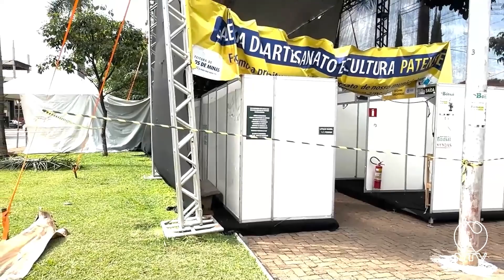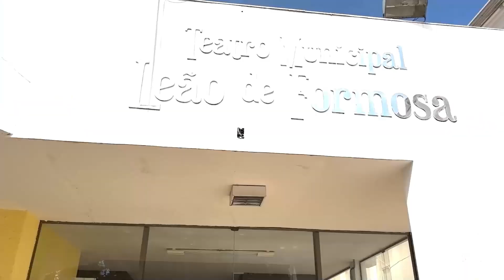Patos de Minas Pós-Tempestade: Cenas Fortes!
A tempestade que atingiu Patos de Minas neste domingo deixou marcas profundas na cidade. A Avenida Getúlio Vargas, o coração da cidade, enfrenta danos significativos. Estruturas foram comprometidas, incluindo o Teatro Municipal Leão de Formosa, com rachaduras visíveis e danos ao telhado. As praças próximas, ornamentadas para o Natal, também sofreram destruição, com decorações e estandes de artesanato arruinados. Assista ao vídeo para ver a extensão dos danos e os esforços de recuperação em andamento.

Qual foi o impacto da tempestade em Patos de Minas?
A tempestade causou danos significativos, especialmente na Avenida Getúlio Vargas, afetando estruturas, decoração de Natal e o Teatro Municipal.

Quais áreas foram mais afetadas pela tempestade?
Áreas em torno da Avenida Getúlio Vargas, incluindo praças e o Teatro Municipal, sofreram danos extensos.

Houve danos ao Teatro Municipal Leão de Formosa?
Sim, o Teatro Municipal foi danificado, com rachaduras e parte do telhado arrancado.

Como a tempestade afetou o trânsito local?
A Avenida Getúlio Vargas e ruas próximas foram fechadas, causando confusão no trânsito.

Qual parte da decoração de Natal foi danificada?
Parte da decoração de Natal nas praças foi destruída pela tempestade.

Qual foi o estado dos estandes de artesanato após a tempestade?
Os estandes de artesanato na praça foram severamente danificados.

A recente tempestade em Patos de Minas trouxe à tona a importância da preparação e resposta eficazes a desastres naturais. O vídeo destaca vários aprendizados cruciais:

Primeiro, a necessidade de infraestrutura urbana resiliente é evidenciada. As estruturas danificadas, como o Teatro Municipal e as decorações de Natal, mostram a importância de construções capazes de resistir a condições climáticas extremas.

Segundo, a gestão de emergências é fundamental. A rápida resposta das autoridades, fechando ruas e avaliando danos, exemplifica ações essenciais em situações de crise.

Terceiro, a importância do planejamento urbano e ambiental. O evento realça a necessidade de planejar cidades de maneira que minimizem os impactos de fenômenos naturais, considerando aspectos como drenagem e áreas verdes.

Quarto, a comunicação eficaz é crucial. Informações claras e tempestivas sobre áreas afetadas e medidas de segurança ajudam a manter a população informada e segura.

Por fim, a tempestade sublinha a necessidade de se adaptar às mudanças climáticas. Fenômenos extremos como este podem se tornar mais frequentes, exigindo adaptação e preparação contínua.

Esses aprendizados podem orientar não apenas Patos de Minas, mas outras cidades na gestão de desastres naturais, evidenciando a importância de resiliência, preparação e adaptação às mudanças climáticas